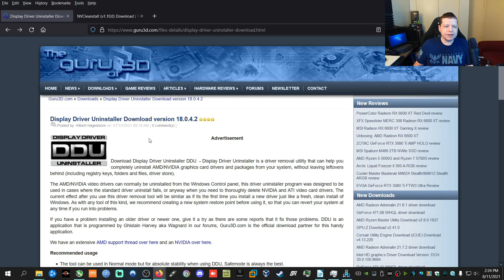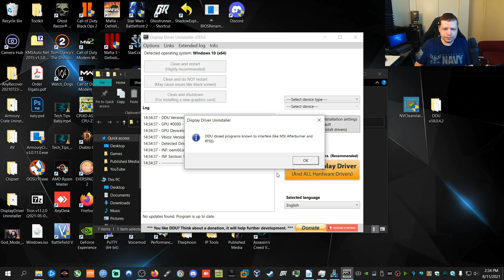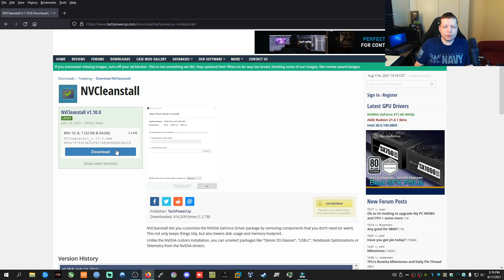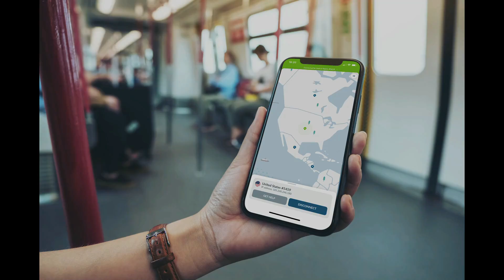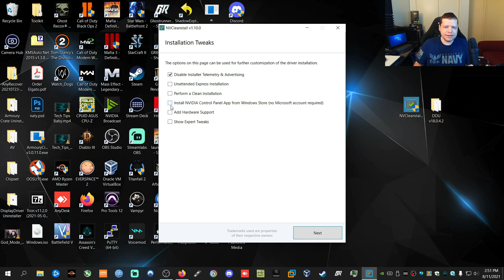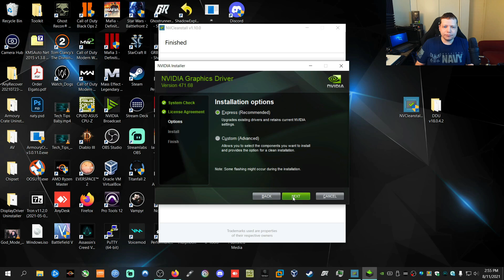Stop Installing NVIDIA Drivers WRONG ~ NVCleanInstall Like a Pro 2021 | How to InstallNVIDIA Drivers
to get a 2-year plan with a huge discount.

Microsoft, Nvidia, and big tech are spying on your Windows usage. This tutorial teaches you how to easily take control over the privacy functions of Windows 10.